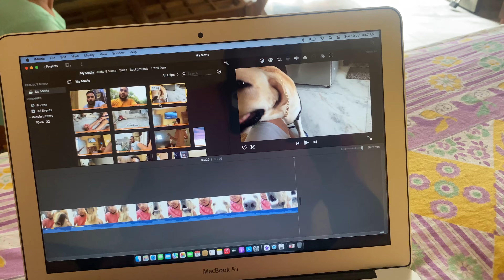My Dog Is Not well | My Dog Is Limping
Hi Guys, In This Video Olive Is Not Well.